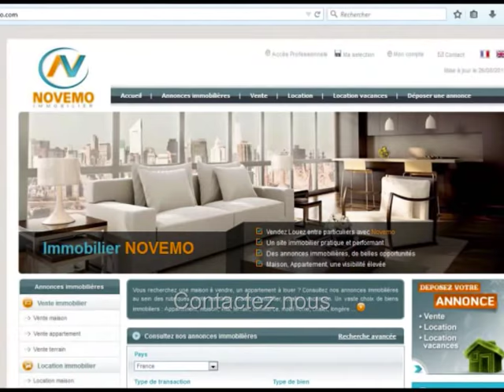Espagne : Vente 3 pièces vue sur mer : Un premier appartement ? Sur le point d’emménager ?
Un projet ? Contactez nous. Vente superbe appartement moderne de 3 pièces à Torrevieja au prix de 82 000 € Près des Plages / Les Plus Beaux endroits de la Costa Blanca - Projet : Recherche un premier appartement ? Sur le point d’emménager ?– A découvrir.

Vente  Appartement Torrevieja – 67 m² - 3 Pièces – 2 chambres – Terrasse- Vue mer - Prix de Vente : 82 000 Euros

Un bel appartement, face à la mer, vue directe sur le littoral, agréable et lumineux. Un appartement de «  pièces dont 2 chambres doubles, et jolie terrasse, à seulement 200 mètres de la plage de Los Locos. Des paysages incroyables, montagne, mer et lagunes salées, d’une grande beauté, un climat privilégié, à proximité des commodités, commerces et des plages de la Costa Blanca. A visiter.

Vidéo : Espagne : Vente Appartement 3 pièces à Torrevieja Prix : 82 000 € - Un premier appartement ? Sur le point d’emménager ? (Alicante) : Destination de tourisme / vacances